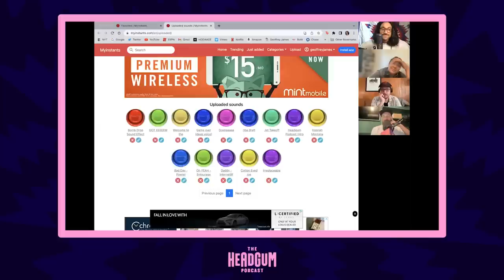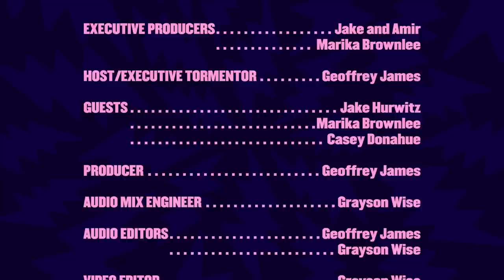Laurel Or Yandy - The Headgum Podcast - 111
Producer Casey makes his on-camera debut to join Jake, Marika, and Geoff to discuss bodily pain, mortgage-backed securities, and YANDY. Plus, they play online chess!